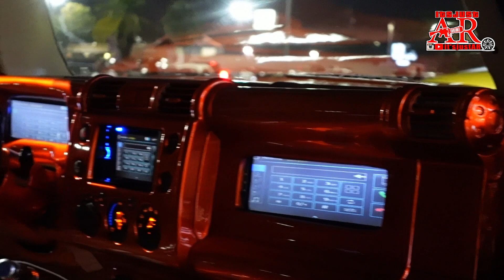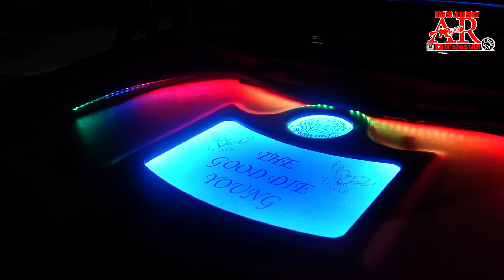Orlando Florida Classic Weekend 2020